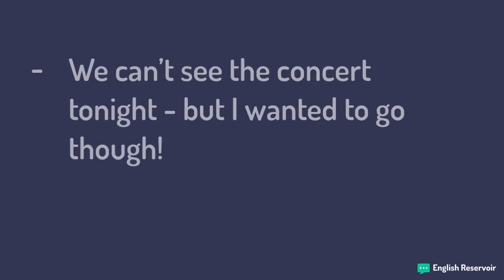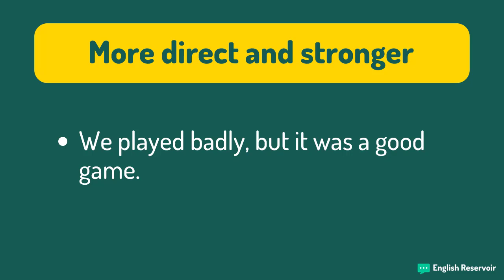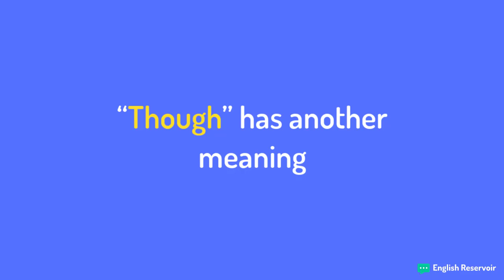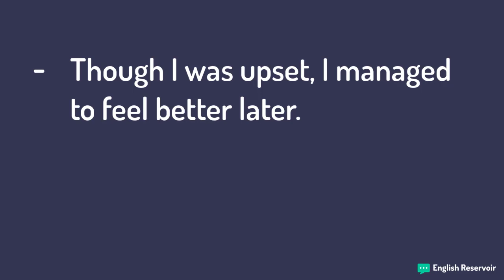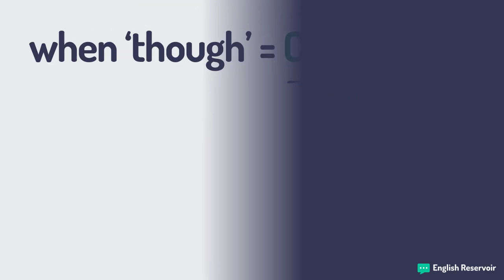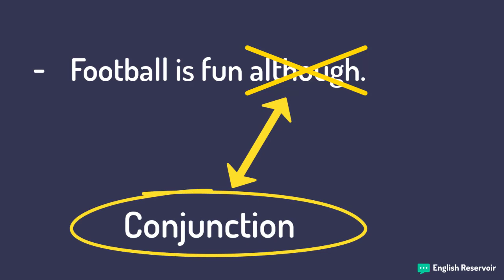'Though' — 2 Rules to Understanding this Word!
Learn how to use the word “though” in English.

Cursos de inglés que obtienes cuando te apuntes,